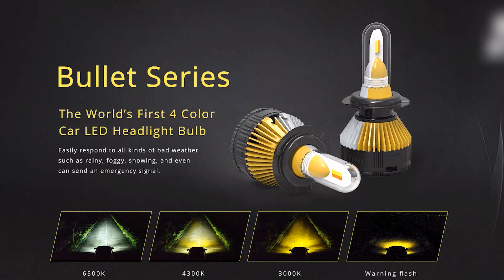Boslla Bullet Series - 4 Color LED HEADLIGHT Mode Switch on KIA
Boslla is going to release the world first 4 color LED headlight bulb on Kickstarter and Indiegogo.